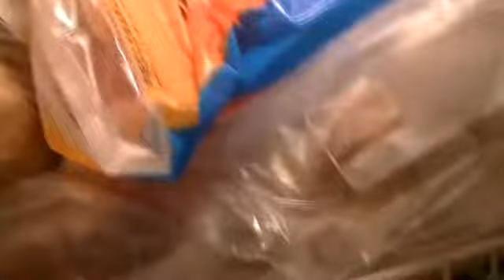Mr. Fridge Inspector Man! Ha Idk -Friday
Obviously i am so grateful for being blessed with enough food so that i don't go hungry, but when you have 3 freezers full of food, i just think it's gotten a little out of hand. :P